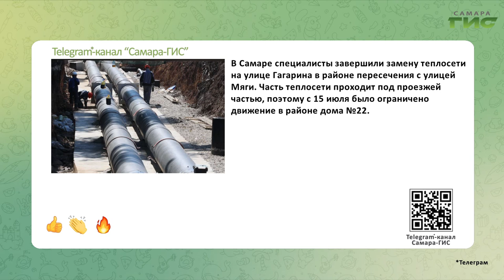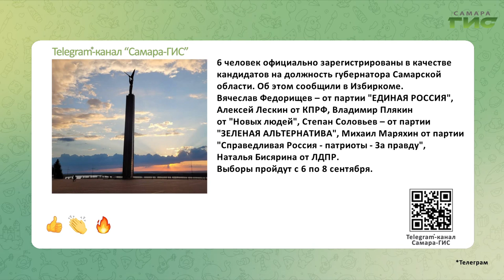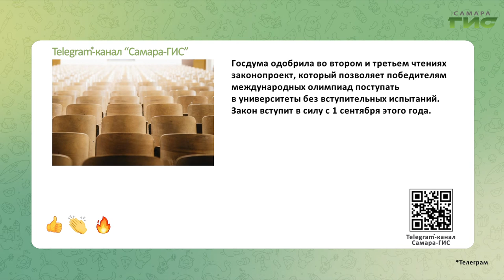Telegram-канал "Самара-ГИС": быстрые новости